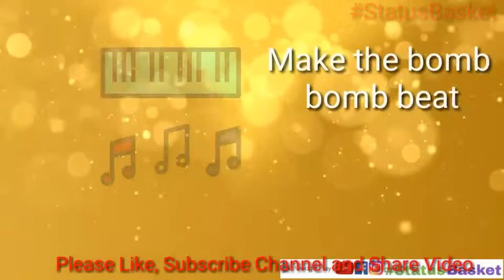Audio ft. Sia LSD || New Whatsapp Status || Status Basket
Thanks for making real version 🙂🙂

Hey Guys,
You can also Download our Application Status Basket we're releasing it Shortly..
In App you can Download All Video Status that you watch on YouTube and also more, you can also find there many types of Status (words) and images Status also.
And app you can also these all features with very less ads..